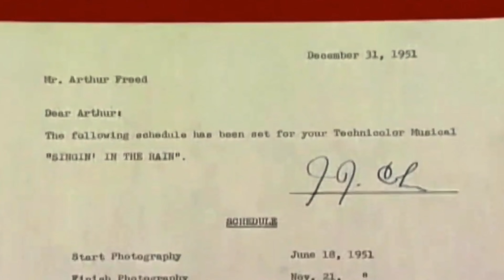Hollywood's Secrets Exposed! SinginInTheRain DebbieReynolds JudyGarland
Meeting Hollywood Legend Debbie Reynolds became a great moment for me - not just the meeting but the great secrets she also told .